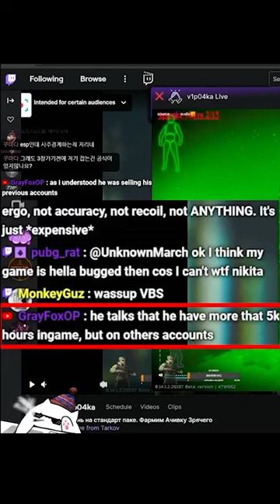Average 5K Hour Closet Cheater Streamer